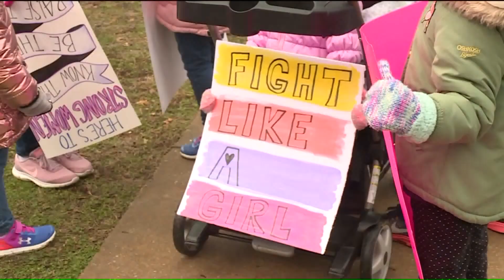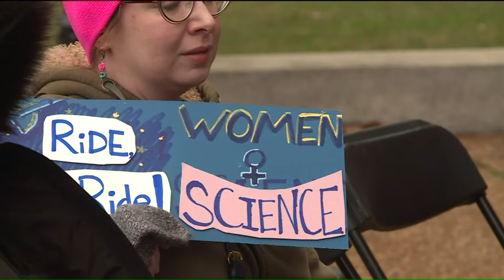Women`s March braved cold weather, while focusing on getting people to vote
Thousands gathered in downtown St. Louis Saturday for the Women`s March.  That`s where we found FOX 2/NEWS 11 Michelle Madaras who hears from those who took part.